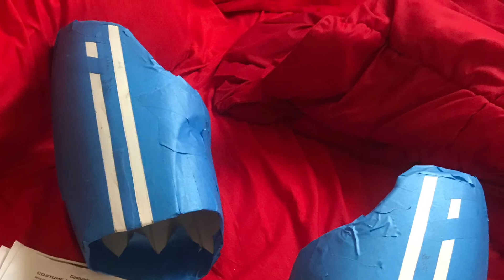Phase 2 501st Clone Trooper Build 39 Shins and Thighs Painting